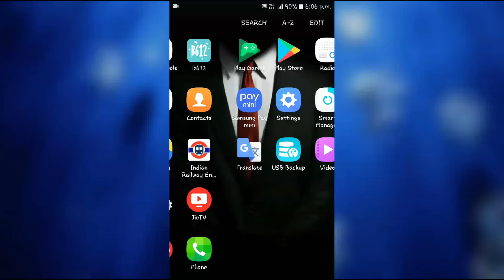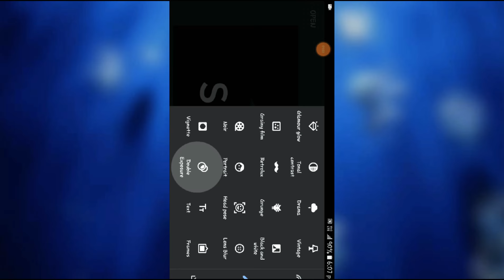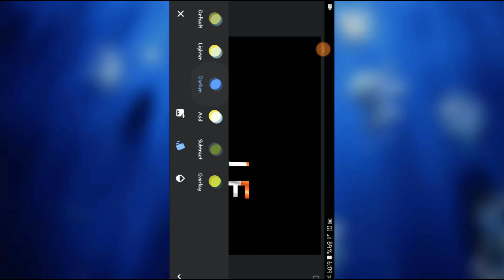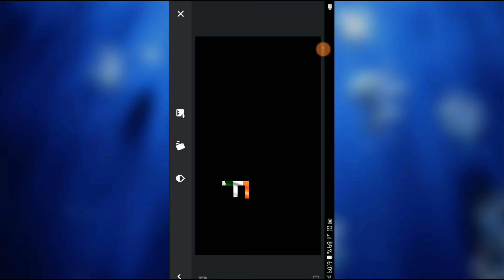Snapseed (15th AUG)name Text logo. @Sk Editz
Sk Edit'z
How to make Independence Name text logo with Snapseed

Licensed    AEI (on behalf of NCS); Polaris                 Hub
Youtube     AB, LatinAutorPerf, BMI -            Broadcast Music Inc., ASCAP, Featherstone Music (publishing), and 18 music rights societies